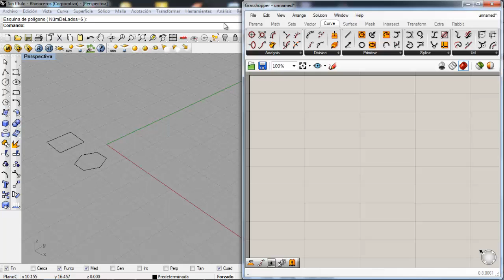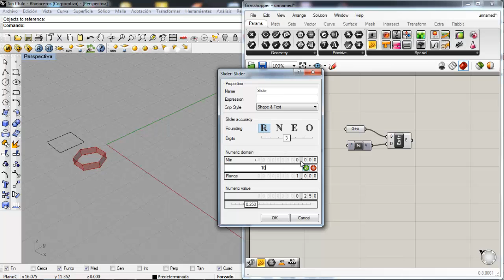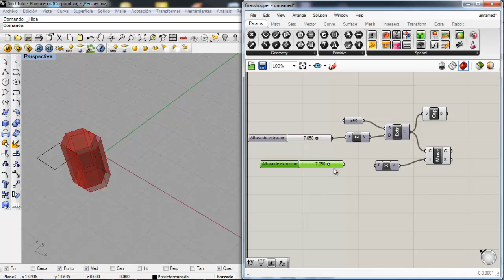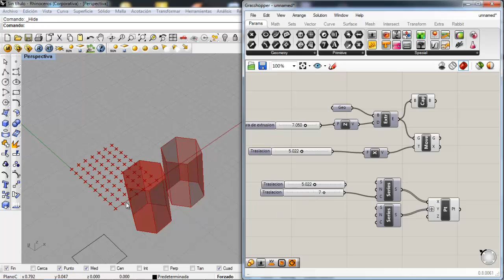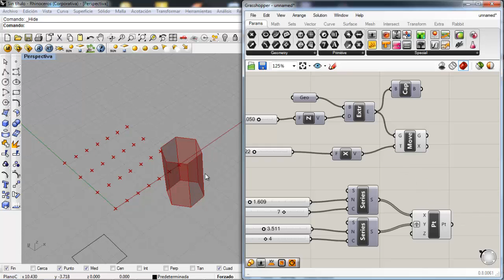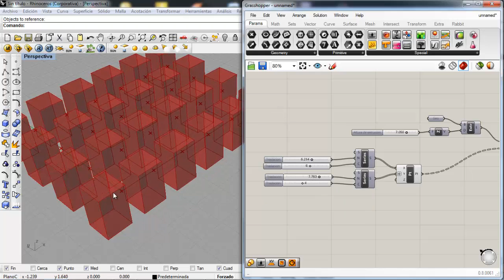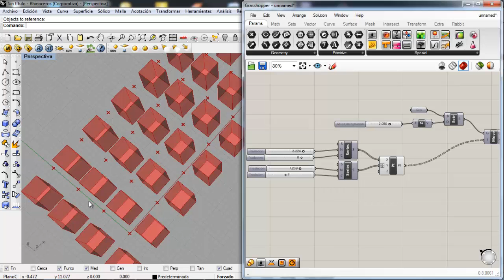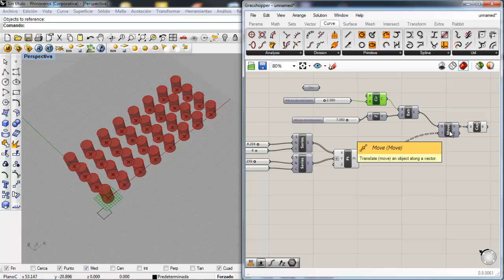03b introduccion a Grasshopper entidades 2D en Rhino y en Grasshopper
03b introduccion a Grasshopper entidades 2D en Rhino y en Grasshopper